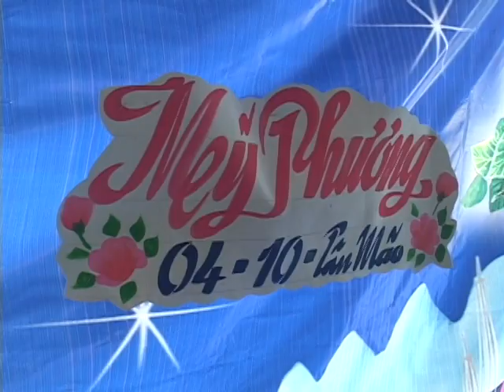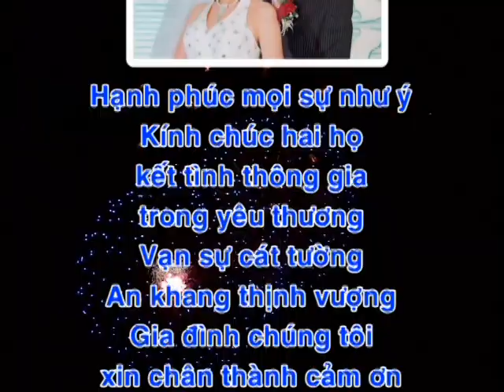HA NOI VTS 01 3